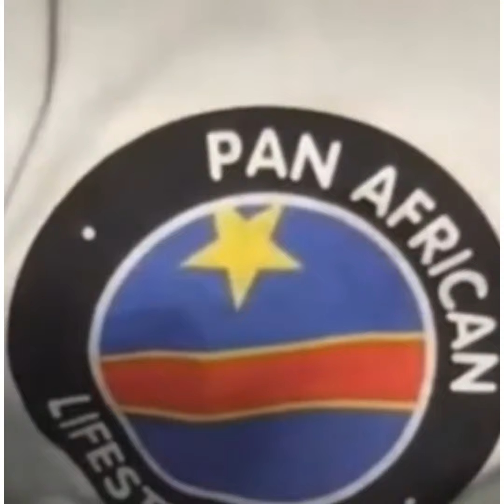wode Maya supporting African Economy and culture#wode maya for a million campaign